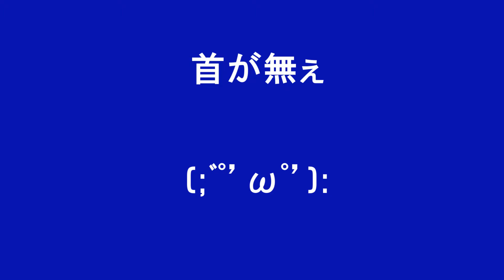AVA ちょっと奇妙なAVAの一コマ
※この動画はネタや撮影当時の仕様・バグ等を紹介してますので現在も発生する確率は極めて低いまたは修正されています。またバグは撮影当時に運営へ報告済みです。
ちょっと奇妙なAVAシリーズ